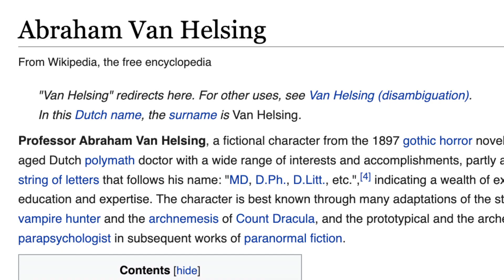Bigfoot vs. The Illuminati (I Wish I Was Kidding) Review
Join Judy Garbage as she digs 2020's "Bigfoot vs. The Illuminati" out of the dumpster and considers why it was in there in the first place. With a script that feels like it was born out of a bad improv exercise, there are not enough shrooms in the world to bring any sense or depth to this... movie?